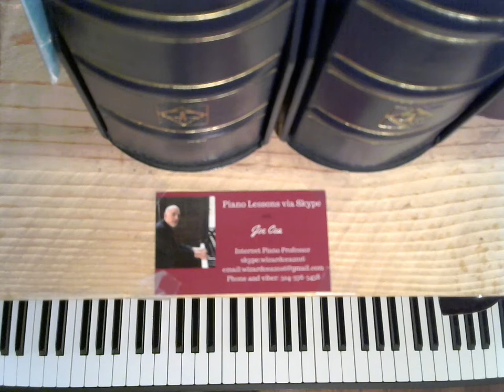How to Play Jazz Piano- Walking Bass Line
Learn to play a walking bass line on the changes to "Just The Way You Look Tonight."

    skype: wizardcea2016

Your support helps keep music alive

Recommended Books

Debussy

Joplin